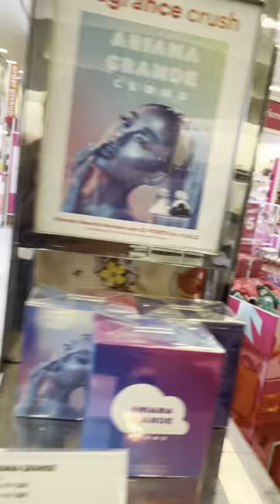PREGNANT VLOG! BIRTHDAY with me| NEW MONTH, NEW BLESSINGS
Hey friend! In today’s vlog, I’m celebrating my bday with a chill selfcare day. Happy November!